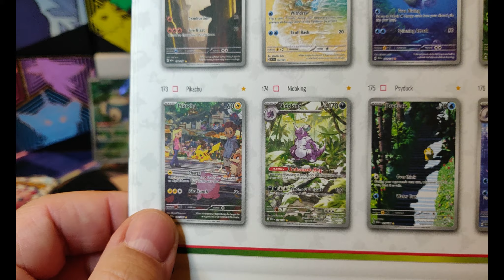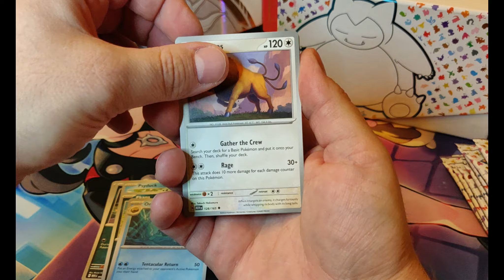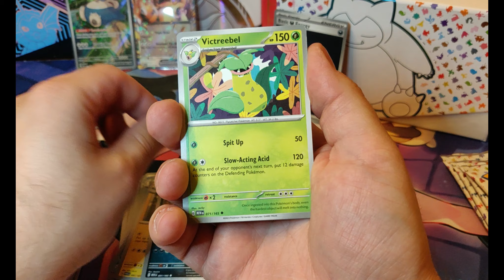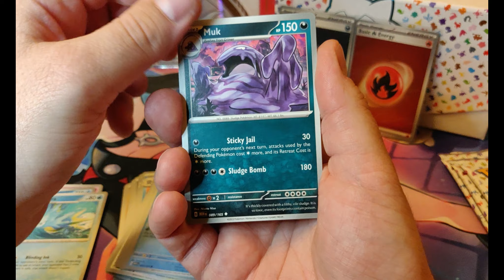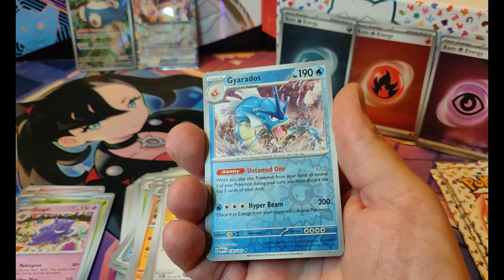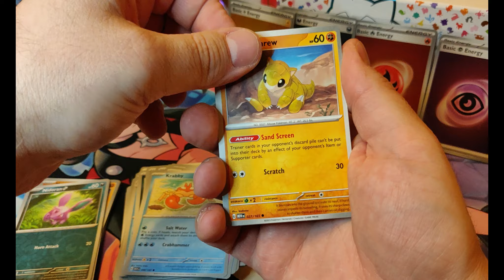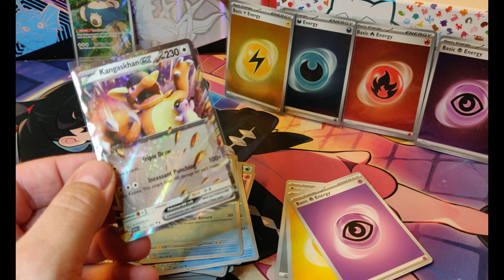Pokemon 151 ETB . Ziehen wir Glurak ? Pokemon Booster opening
Hey Pokémon-Freunde,
endlich ist das langersehnte und heißbegehrte Set 151 da.
Wir hatten Glück und unsere ETB ist zum Release pünktlich bei uns angekommen.
Was ziehen wir aus der schönen neuen ETB?
Sehen wir direkt die tolle Pikachu Illustration Rare Karte oder die Zapdos?
Let's Go rein in die ETB?